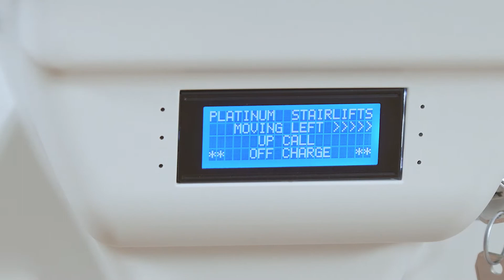Platinum Ultimate Demonstration Video 2021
A demonstration video of the innovative Platinum Ultimate. The industry leading First Step Start single rail stairlift with Forward Facing travel technology, accommodating weights up to 25 stone or 160kg.